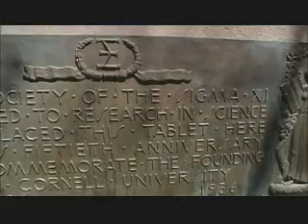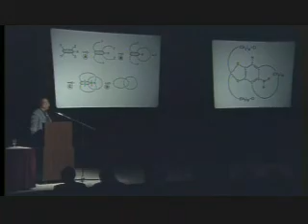Founding of Sigma Xi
A brief history of the founding of Sigma Xi.

An introduction to Sigma Xi, The Scientific Research Society featuring Society leaders and members.